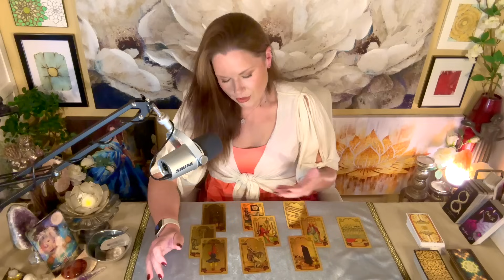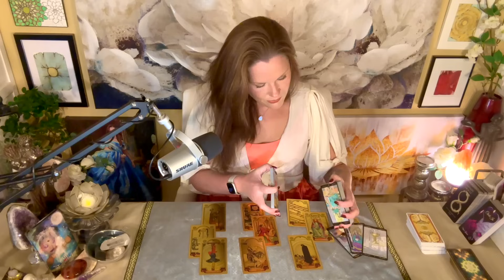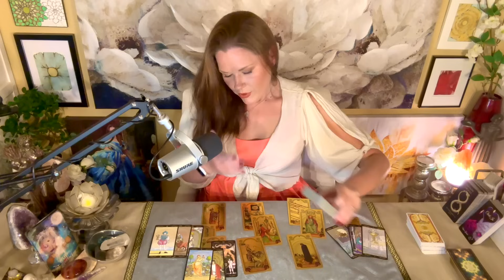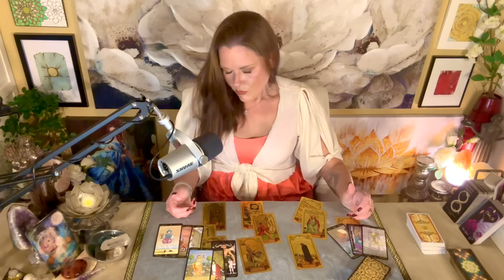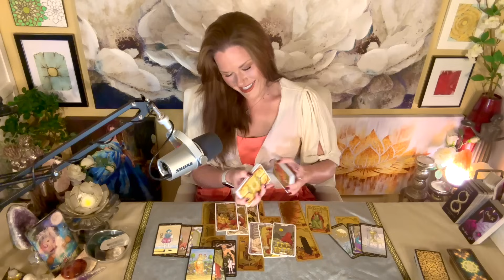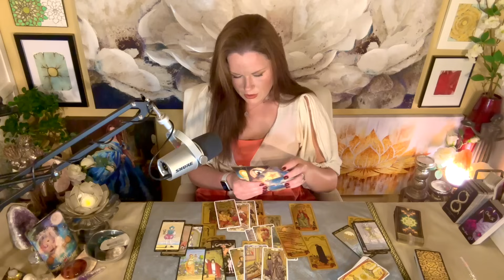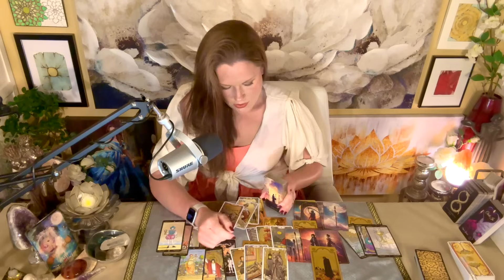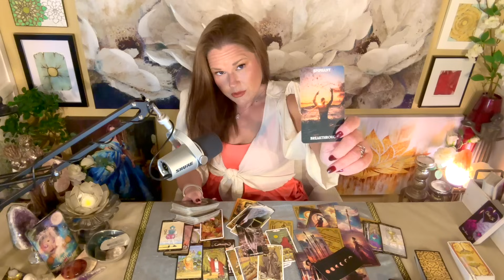SAGITTARIUS | Pride On Both Sides; A Little Communication On Both Sides | Yours//Theirs | April 2024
ALL SIGNS WILL RECEIVE A FREE READING ONCE A WEEK
[NEW SCHEDULE]

About Your Reader, Christina:
Sun - Scorpio
Mercury - Scorpio
Moon - Aries
Rising - Aries
Venus - Libra

1. Tarot does not dictate action, you do.
2. Tarot is not about the absence of choice, tarot is the proof of choice.
3. Take what resonates, leave what does not.
4. Reverse energies as it applies.
5. Doesn't resonate? Check your other placements.
6. Be mindful of your comments - it's not just about you.

!!! SASSY MAIL !!!
Sassy Scorpion Tarot
4301 W. William Cannon Dr.